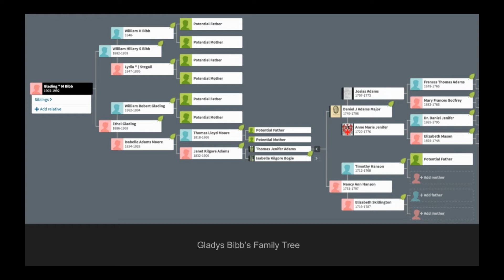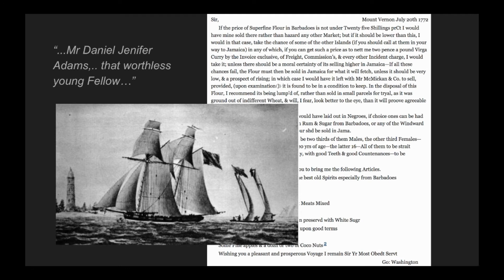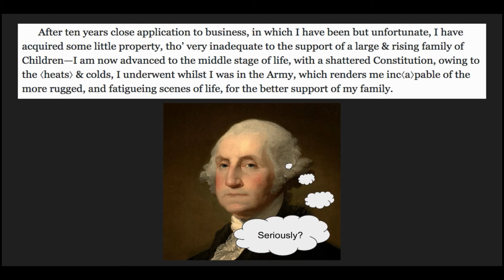History Mystery: Bibb Skirt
It's time for another History Mystery. This time we're going deep into our collections with a mystery that involves famous generals and a trip up north to the state of Maryland. Let’s take a look!